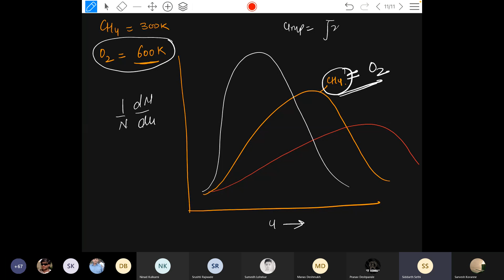9 DECEMBER CHEMISTRY LIVE CLASS